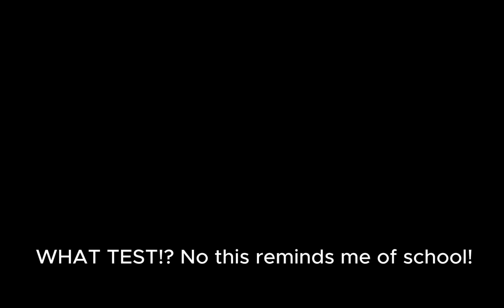Aperture TAG!? Slapter #1; weird moments! :/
I decided to play chapter 1 of Aperture TAG!